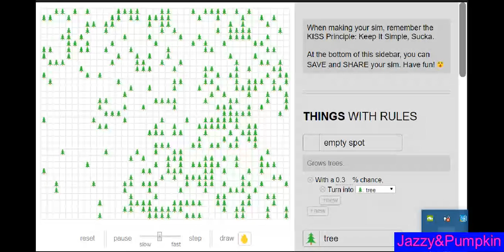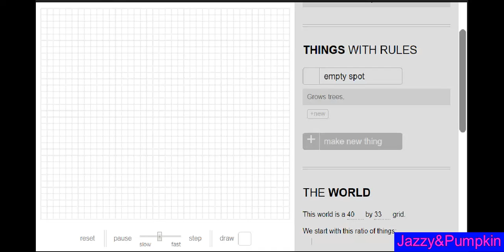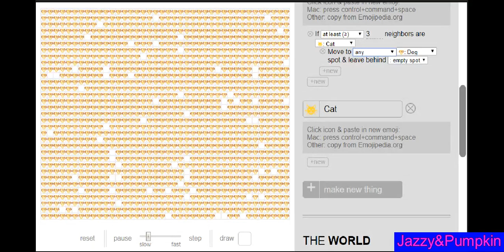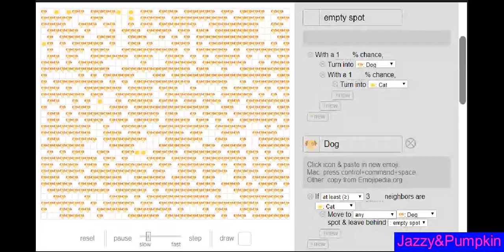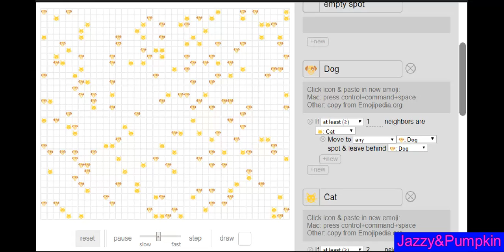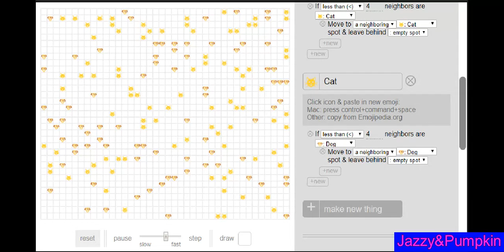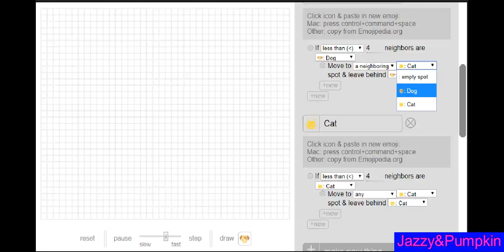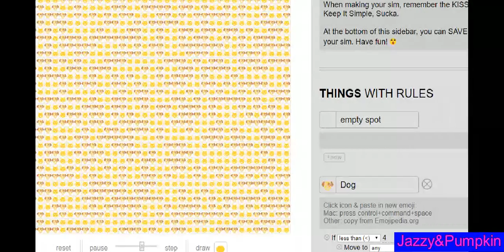Simulating The World In Emojis????|Jazzy&Pumpkin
to make your own world in emojis!
How Cool Is That! When Your Done, Put The Save Link In The Comments So We(me and jazzy) Can See It!! Have Fun!